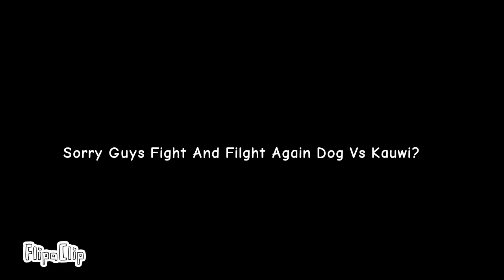RET9 Bloopers:The Kawui Vs ShadowEvilWolfDog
DogEvil Mad Again So Upload Again?